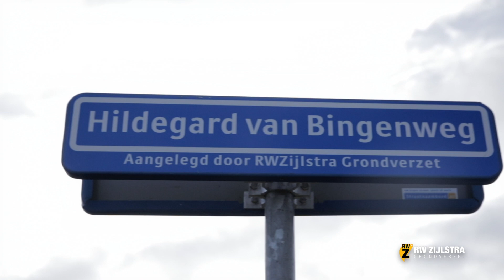RW zijlstra hoofd video